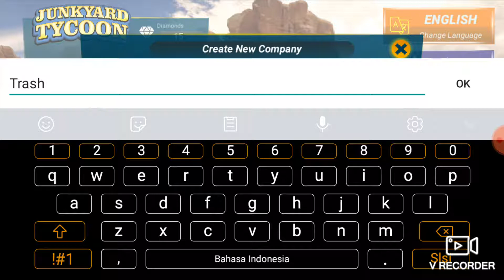Junkyard Tycoon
Buy and sell used cars